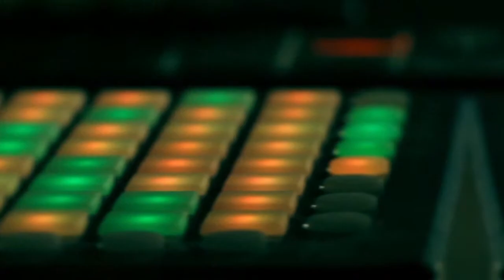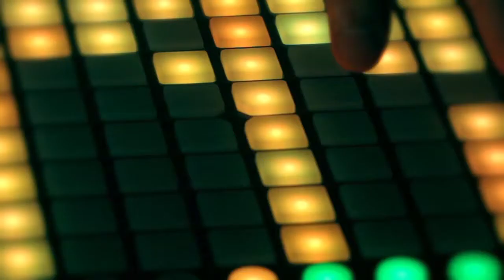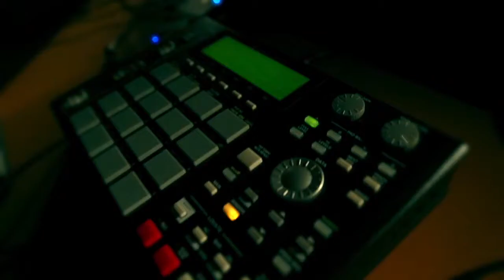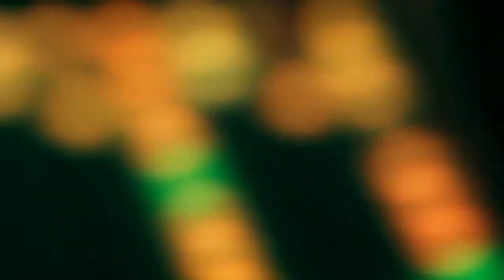King Darwin - Dropping By (Live EDM)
Back on his Live EDM BASE MUSIC Bullsh!t, King Darwin is bringing you the funky mid temple dubstep experience once again. Strapped with a Live PA, Native Instruments, Abelton, 2 Novation Launch Pads, Fl Studio and Massive, the King is here to stay and reign one of the fore-fathers of Live Producing.

A production that trumps all existing electro musical performances to date